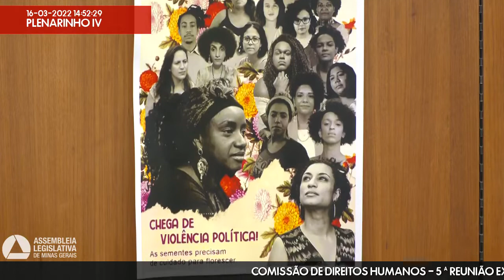16/03/2022 14:00 - Comissão de Direitos Humanos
Finalidade da audiência: Debater o tema "Violência Política Virtual e Direitos Humanos", sob a perspectiva de gênero e raça.